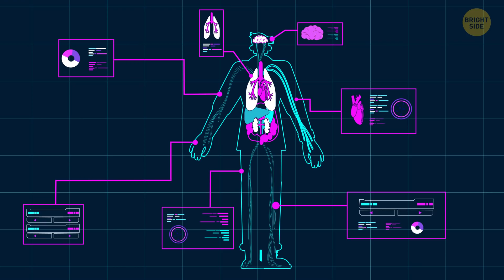What If You Uploaded Your Brain to the Internet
If you could upload your brain to the cloud - would you? Let's imagine what would happen, if we could 'live forever' in digital space...